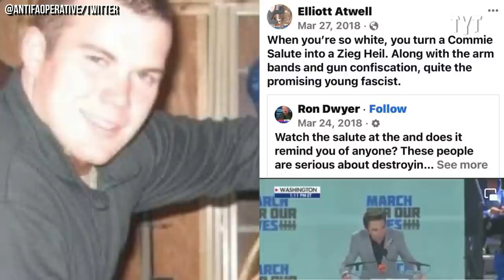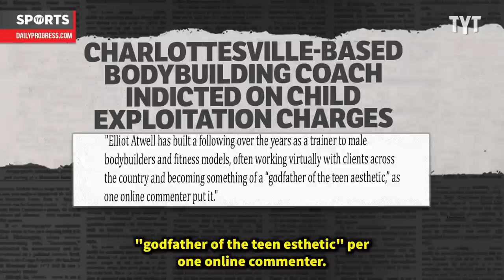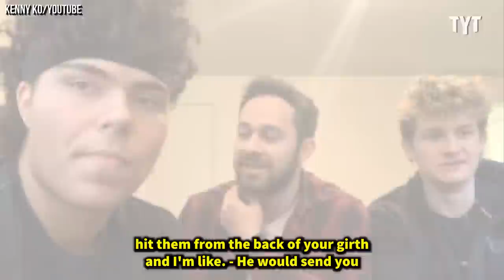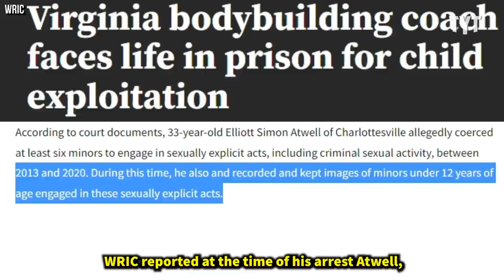Karma Catches Up with Disgusting Bodybuilder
Elliot Atwell, a bodybuilding and powerlifting coach based out of Charlottesville, Virginia, is facing decades in prison following his indictment on a slew of disgusting charges. Rick Strom breaks it down.

Rick Strom